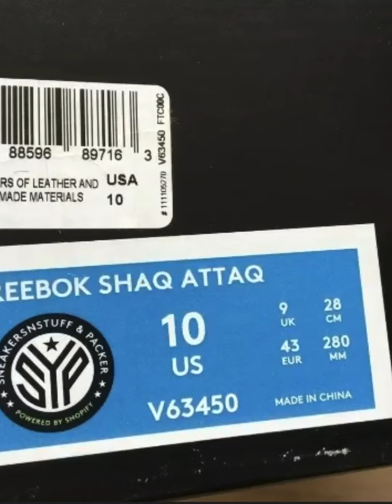RaRe Reebok Shaq Attack Pump 2015 Token The Neon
Sold to UK